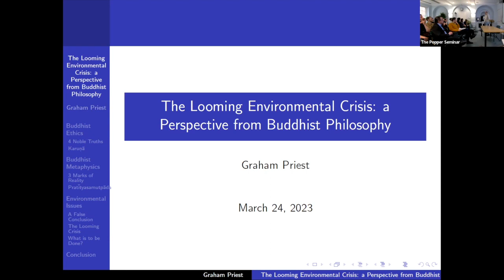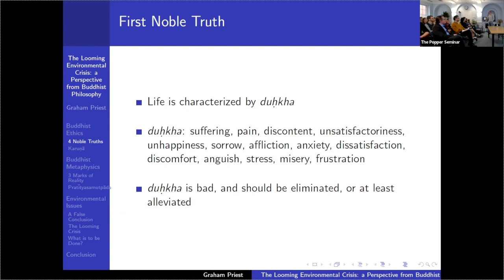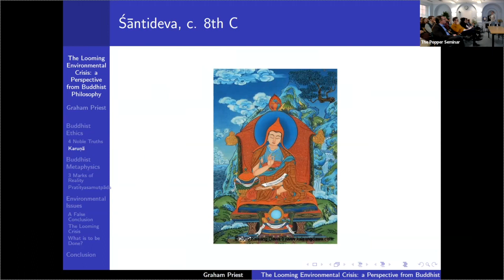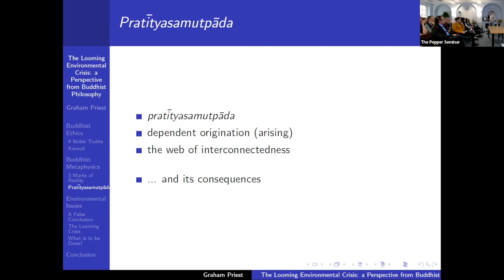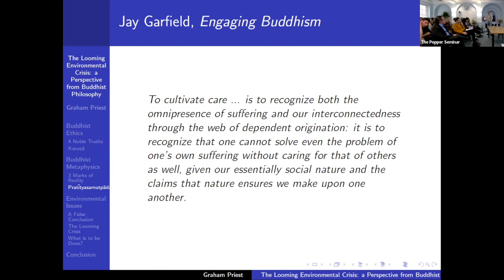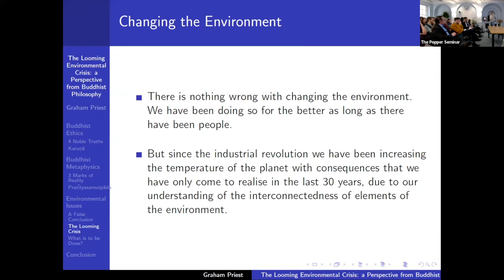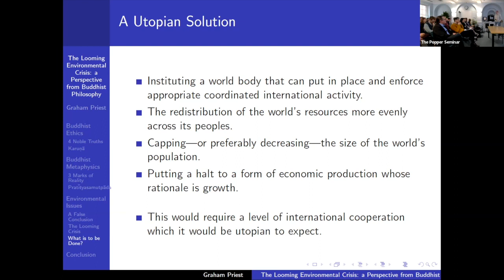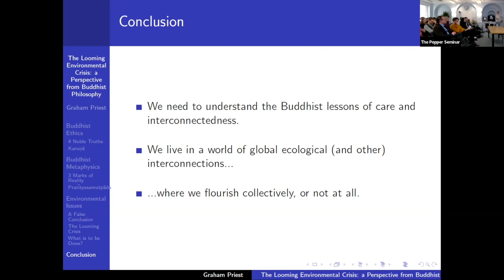Graham Priest: ‘The Looming Environmental Crisis: a Perspective from Buddhist Philosophy’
LSE Philosophy PopperSeminar | 28 March 2023

Abstract: It is no secret that the world is facing an environmental crisis.  Why should one care? And what should we do? These are questions that concern any thoughtful person.  The answer to them depends, of course, on one’s philosophical views—most crucially, ethical and political. In this talk I will provide an answer to the questions from the perspective of Buddhist philosophy. No prior knowledge of Buddhist thought will be presumed.

Graham Priest is Distinguished Professor of Philosophy at the Graduate Center, City University of New York (US). He is also Boyce Gibson Professor Emeritus at the University of Melbourne (Australia). He works in many areas, including metaphysics, the history of philosophy, and Asian philosophy, but is best known for his work on philosophical logic – especially paraconsistent logic.